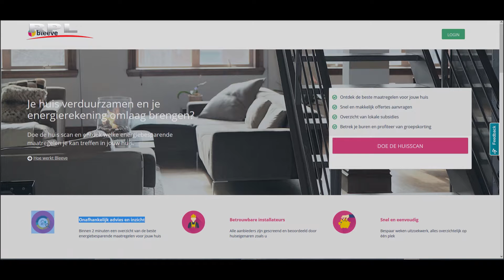RPL TV Woerden - Weekjournaal 3 juli 2015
Deze week in het Weekjournaal:
- Gemeente werkt samen met bleeve.nl
- Snoeiwerkzaamheden weer van start
- Onderhoud fiets- en voetgangersbruggen
- Toerversie Utrecht door Woerden en Harmelen op 28 juni
- Gemeente zet in op behoud van kastanjes